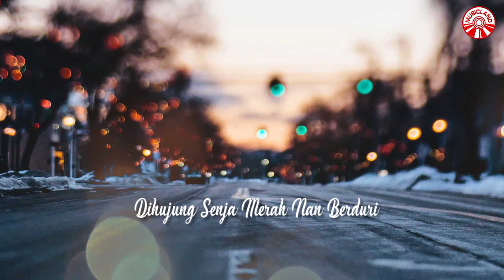R.SYA - Setiaku Menunggu [Official Lyric Video HD]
R.SYA - Setiaku Menunggu

Album : R.Sya - Setiaku Menunggu